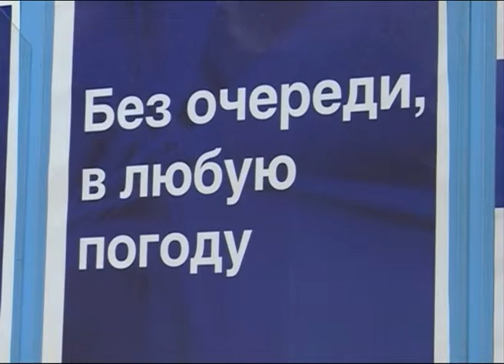Ярославские почтовики оштрафованы на 4 млн. рублей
За нарушение антимонопольного законодательства "светит" солидный штраф и Почте России. 4 миллиона рублей почтовики должны будут заплатить в казну государства за техническую ошибку в ведомственной инструкции, которая предусматривала выдачу почтовой корреспонденции  людям исключительно с  доверенностью.